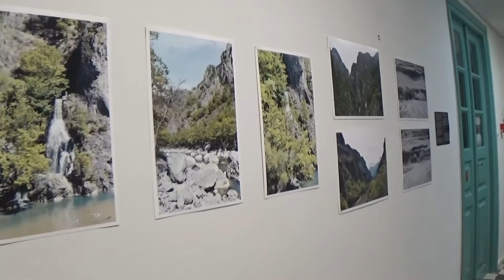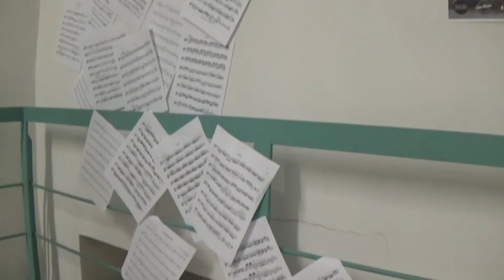Τριήμερο (27-29/08) Καλλιτεχνικό πανηγύρι στο Κάστρο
Τριήμερο (27-29/08) Καλλιτεχνικό πανηγύρι στο Κάστρο Στο πλαίσιο των Διεθνών Μουσικών Συναντήσεων, Νάξος 2018
Καλλιτεχνική διεύθυνση Αλέξανδρος Καλόγερας
Περιφερεια Νοτιου Αιγαιου
Καθολικη Αρχιεπισκοπη Νάξου -  Τήνου
ΝΟΠΠΑΠΠΠΑ
ALEA III
Βιντεοσκόπηση, τεχνική επεξεργασία Πέτρος Τσακωνιάτης